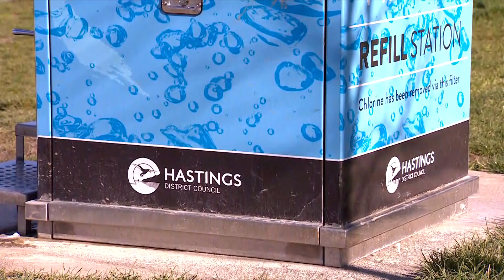Exclusive: Over a million Kiwis don't have safe drinking water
A 2020/21 drinking water report shows just 78% of the population received drinking water that met all Health Ministry standards.